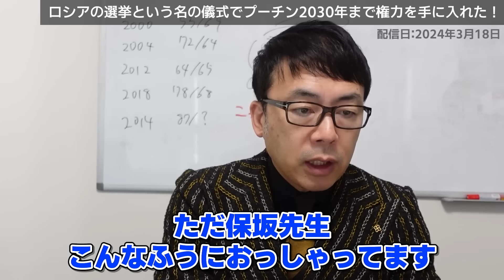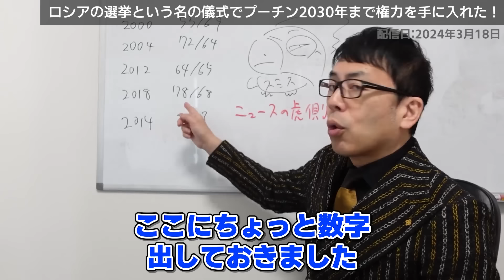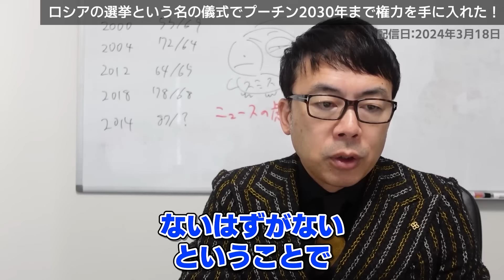ロシアの選挙という名の儀式でプーチン2030年まで権力を手に入れた！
▽ オリジナル動画はこちら ▽
ロシアカウントダウン！プーチン選対やらかす！？ロシア大統領選で支持率目標を下方修正！？予めプーチンが指定した数字を発表する儀式なのに何故！？｜上念司チャンネル ニュースの虎側